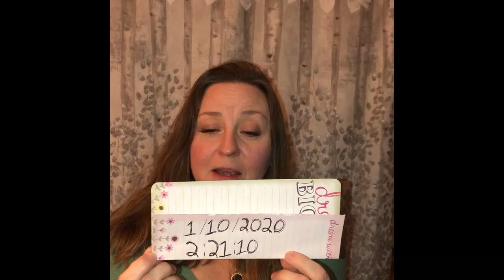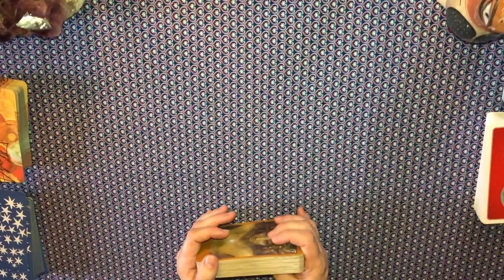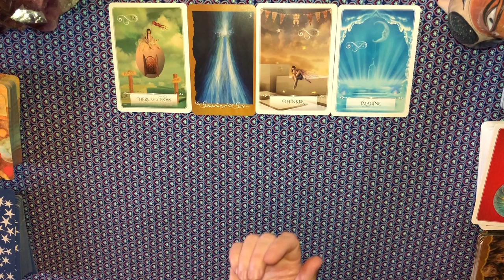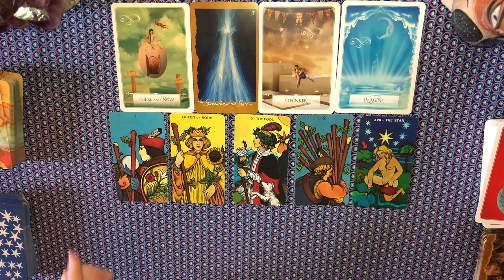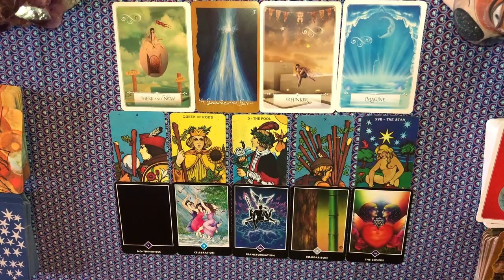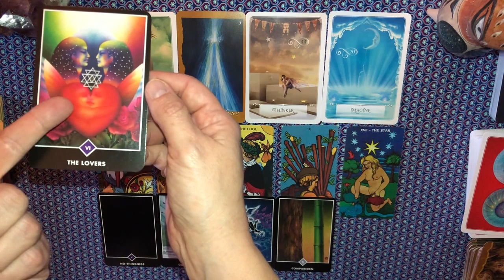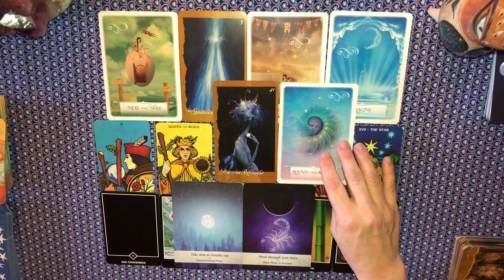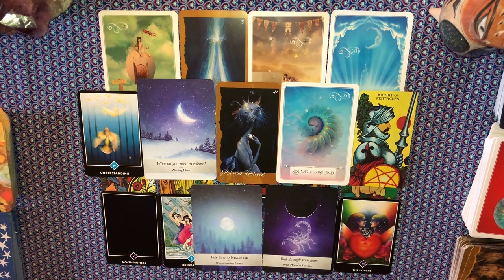GEMINI Woah! You’re Really On to Something! Full Moon Eclipse in Cancer January Tarot Reading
Gemini Full Moon Eclipse in Cancer January 10, 2020 Tarot Reading

Time Stamp - 9:27

30-minute reading - Introductory price of $40 (Ask as many questions as you like and I will answer as many as I can within the allotted time or I will get detailed information on one question)
15-minute reading - Introductory price of $20 (Ask as many questions as you like and I will answer as many as I can within the allotted time or I will get detailed information on one question)

In-depth Celtic Cross (General Overview, Career, Romance) $75